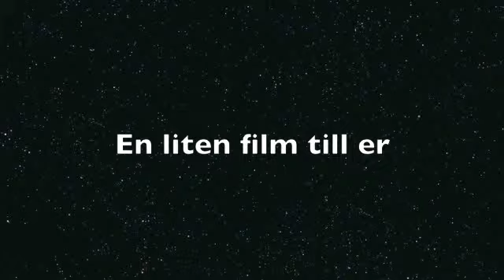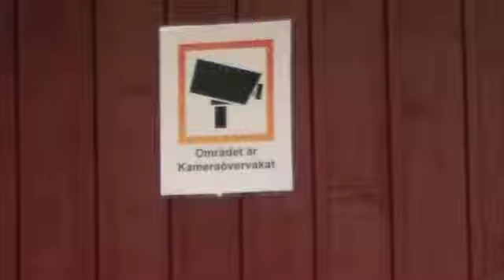Till min klass.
En liten liten liten film till min klass.
SP3c. Södra Latin.